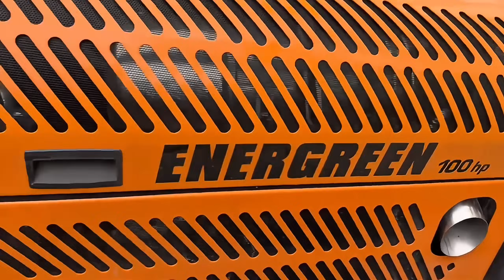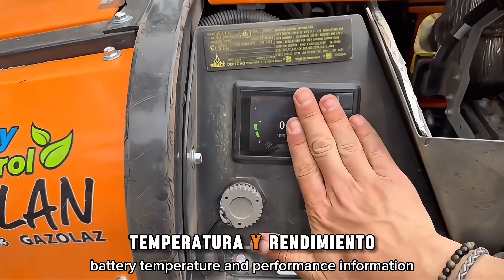"Descubre ROBOPLUS de ENERGREEN:La nueva Era de la Robótica" 🌲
¿Cómo pueden los robots de @energreenib hacer tu vida más fácil? Descubre el futuro de la automatización. Te lo cuento todo en este video.

🔹Solicita una demo con su equipo técnico os encantarán.

🔹Sigue a @energreenib para descubrir más.